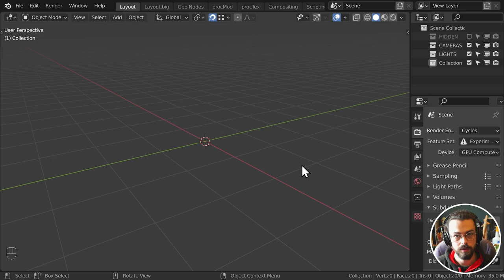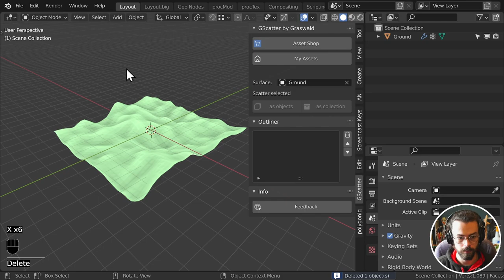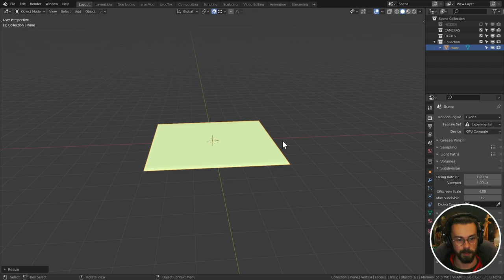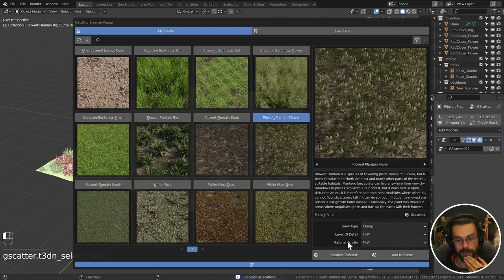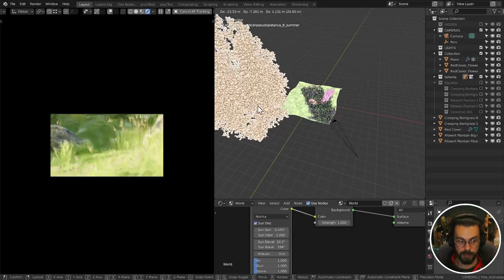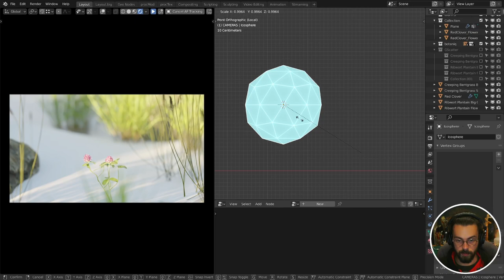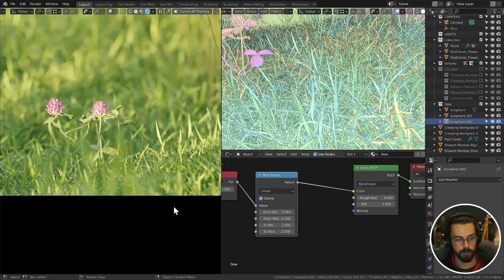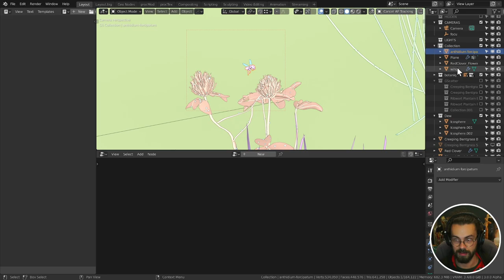EASY MODE for Geometry Nodes? - GScatter Addon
This time we're taking a dive into the new FREE addon by Graswald3D, GScatter. This addon makes your life so much easier with building scattering systems real fast in Geometry Nodes and then you can go in afterwards and add more nodes as needed.

Bee model courtesy of Thoman Flynn
"Anthidium forcipatum" is available for free under the @creativecommons

$40 off a holographic display? Yes please.

Contents:
00:00 - Introduction
01:00 - Basic scattering setup
04:40 - Looking at the shop and assets
05:24 - Connecting the Graswald Asset Pack
06:10 - Scattering Graswald assets
07:15 - Modifying the node tree
09:06 - Demo Scene

Music Attribution:
Kupla - Afterglow